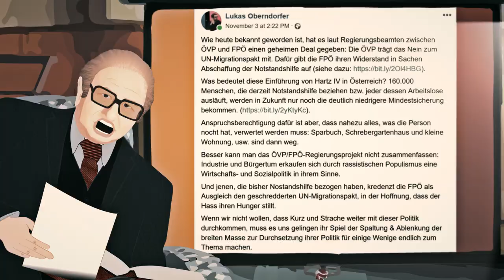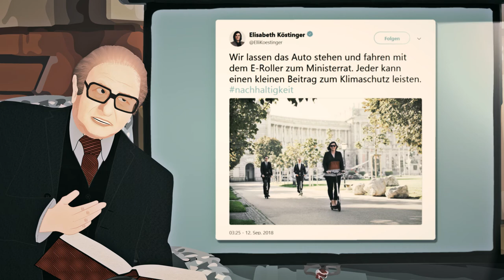Bruno Kreisky #06 – Kreisky würde FPÖ wählen?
Das sagen sie zumindest, die Rechtspopulisten.